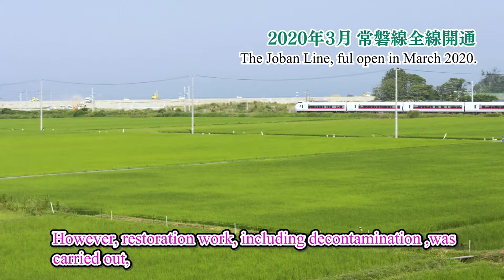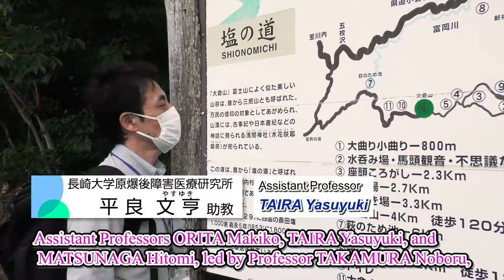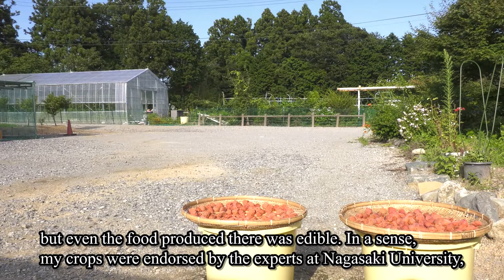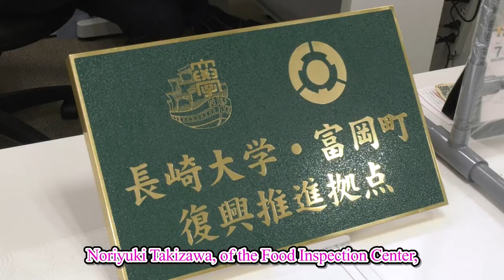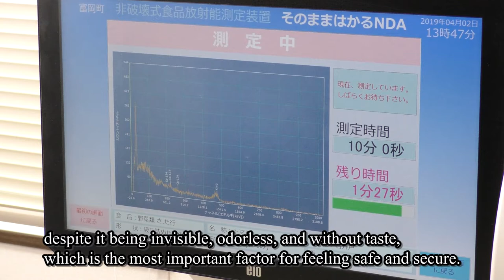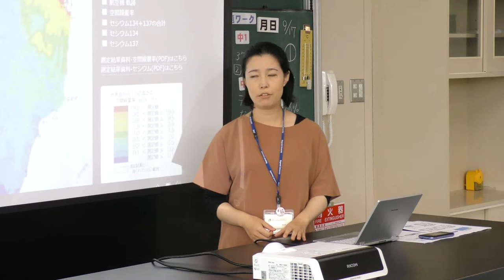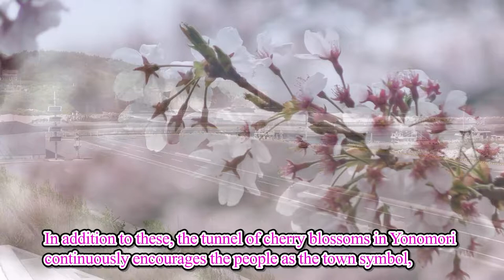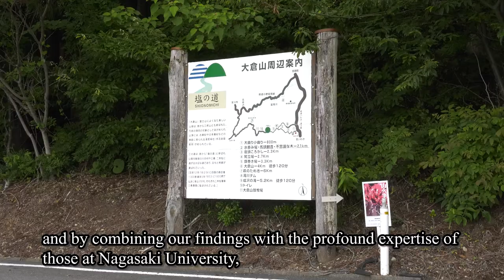Nagasaki University ×Tomioka Town Steps of “Reconstruction from Nuclear Disaster”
To introduce the activities of Nagasaki University for the support of recovery efforts of Tomioka town.